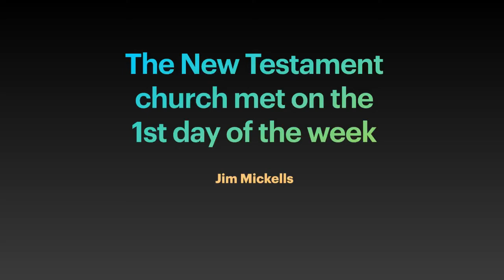The New Testament church met on the 1st day of the week.